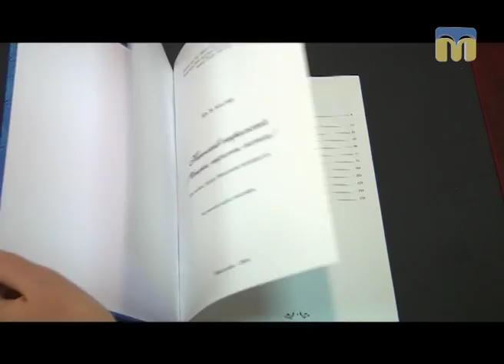Вперед у минуле. Святкуємо на всі лади